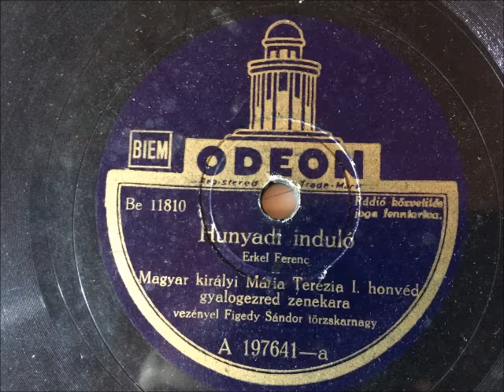Magyar kir. Mária T. I honvéd gyalogezred zenekara - Hunyadi induló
vezényel: Figedy Sándor törzskarnagy